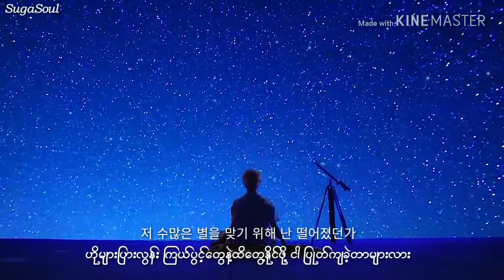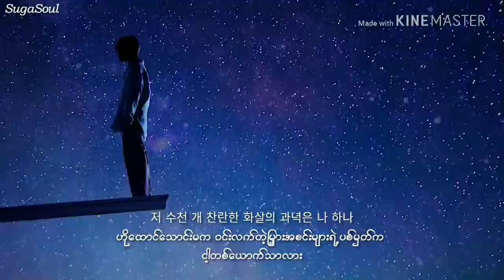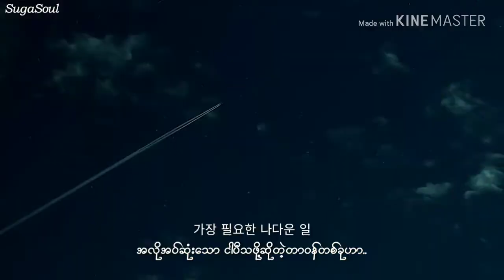Answer:Love Myself myanmar Subtitled video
The beautiful FMV is credited to 빛자루.